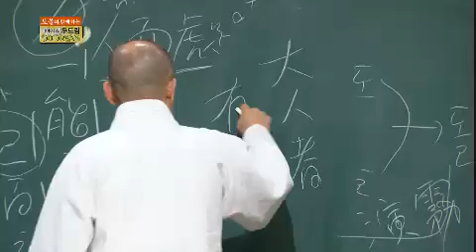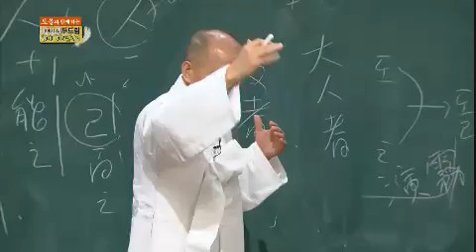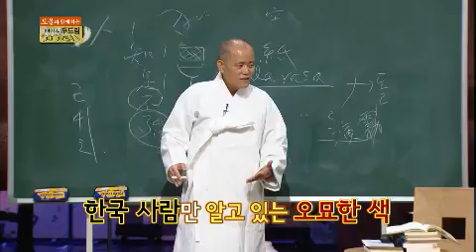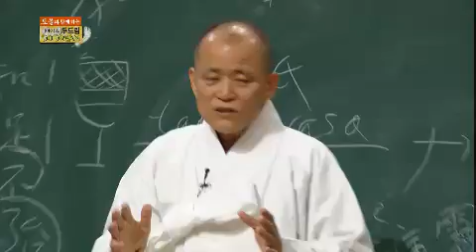이야기 쇼 두드림 - Talk Show Do Dream EP50 # 006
Title : Talk Show Do Dream (EP55)
MC : Kim Yongman, Kim C, Lee Haeyeong, Noh Hongcheol
Guest : Doll Kim Yong - ok, Park Hwi-soon, Yosub, Sunhwa, Jieun

- 도올 김용옥 1편

동양고전과 서양고전을 두루 섭렵하면서
지난 30여 년 동안 우리 시대와 호흡해온 독창적인 철학자!
도올 김용옥 교수

* 도올 김용옥 따라잡기!
  각자 호를 지어온 MC와 패널들~
  그들의 호를 즉석에서 멋지게 해석해주는
  도올 김용옥 교수의 입담 대 공개!

* 도올 김용옥 교수의 명언을 퀴즈로 맞춰보는 시간
  [도올의 말씀, 빈칸을 채워라]

* 도올 김용옥!
  그가 귀이개를 잃어버리고
  통곡의 눈물을 흘린 사연은?
  어디서도 들을 수 없는 그의 진솔한 이야기~